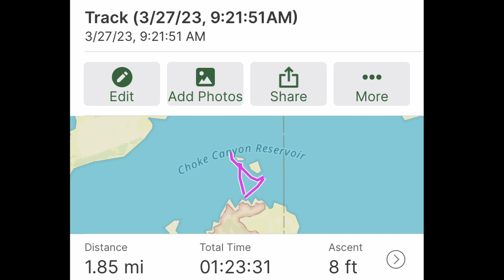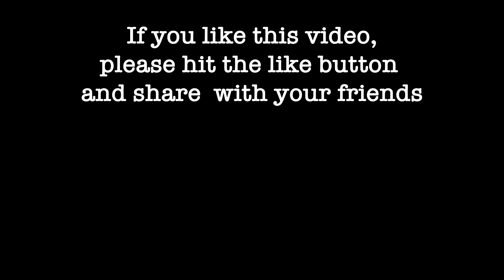Birding, Camping and Kayaking Choke Canyon State park in Texas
Birdwatching, camping and kayaking Choke Canyon State Park
March 2023
On our way to start a Gate Guarding gig in Texas we stopped by the Choke Canyon State Park south of San Antonio.  On a 26,000 acre reservoir it's known for fishing, birding and wildlife viewing.  We stayed in site 129 which provided a great lake view and fairly easy access to the water.  The campground was quiet and clean and the wildlife roamed about giving us plenty of time to photograph them.  It's a nice little state Park and if you are in the area and interested in fishing, birding, or wildlife viewing in general it's well worth a visit.

Anything you can dream by The Whole Other
Birdseye blues by Chris Haugen
Bright eyed blues by Unicorn heads
Spring migration by The Great North
Yard Sale by Silent Partner